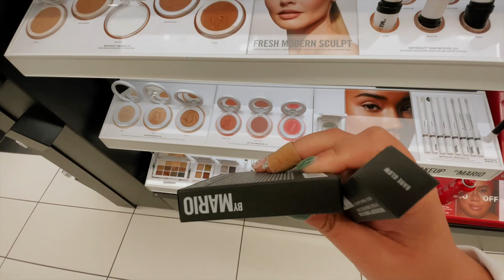HUGE Sephora Haul 2022! *new makeup*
✩ HUGE Sephora Haul 2022! *new makeup* In this vlog I share a few days in my life. First I have a little sushi date with my friend in Celebration, Floria. I show her around and we are productive. Next I go to every Sephora in my area to find some new makeup recommendations from Sierra Furtado. I have been getting a little bit more into makeup and can't wait to try these new products!